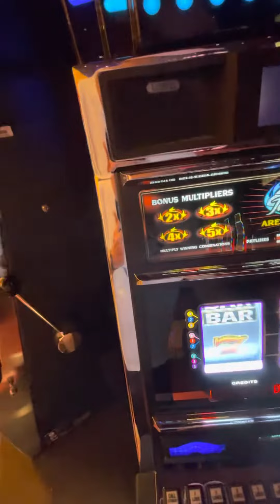Cromwell Hotel Jackpot Wild Las Vegas Slot Play